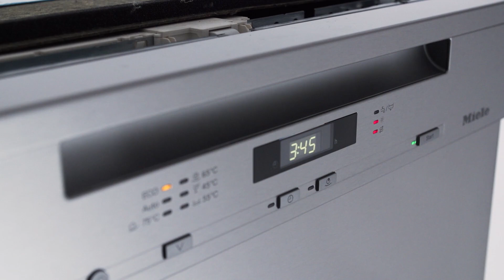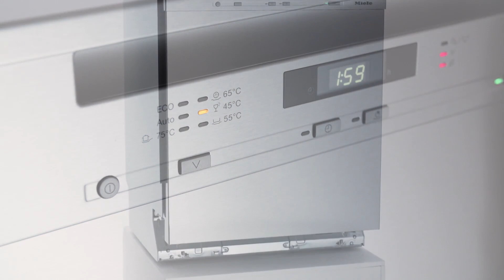Miele G6640SCU opvaskemaskine